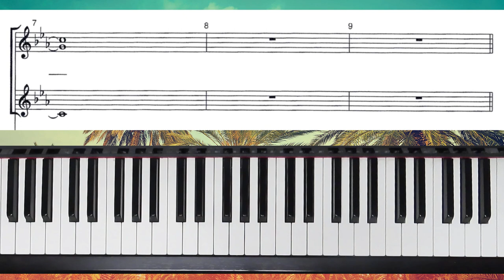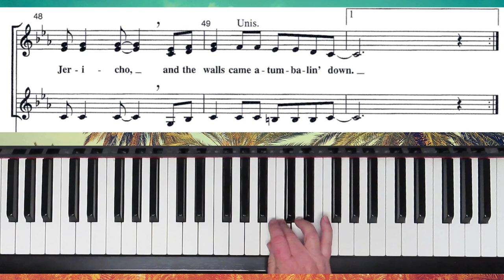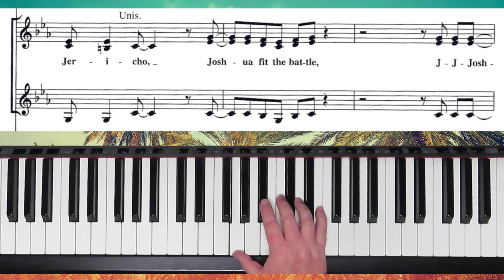Joshua! (Fit The Battle Of Jericho) - SSA - Shaw - Alto Practice with Brenda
"Joshua! (Fit The Battle Of Jericho) a traditional spiritual adapted and arranged for SSA and SAB by Kirby Shaw.  This is the practice for the altos.

   1. if it is free to the public, I will send you a copy.
   2. if it is my music you can go to my website (link below) to purchase it.
   3. if it is copyrighted music for sale from another composer or arranger, I am happy to  send you a link to where I found it, and you are welcome to purchase the music there.